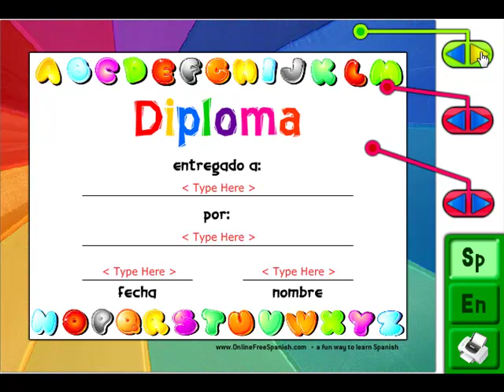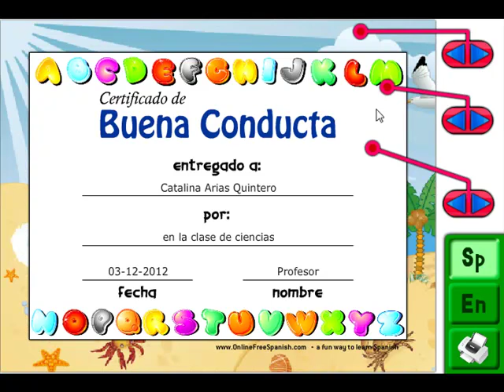OnlineFreeSpanish - Los diplomas - certificates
We've create a collection of free bilingual printable certificates for children which you can print out. These printable awards and certificates will help you recognize great effort, achievement, or progress by your students and they will appreciate your acknowledgement of their hard work.